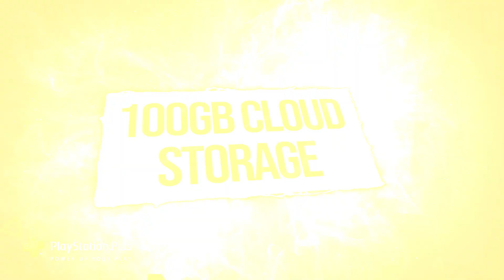PS Plus - April 2019 | Conan's Exile + The Surge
Two new titles join the PlayStation Plus monthly games line-up on 2nd April, each distinct but offering their own unique spin on what it means to survive. Let's dive in and take a closer look